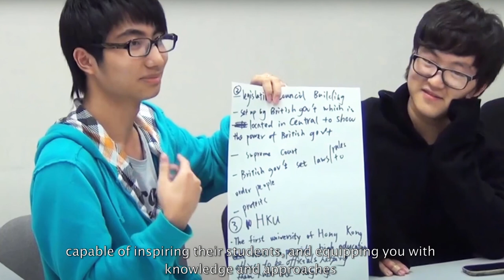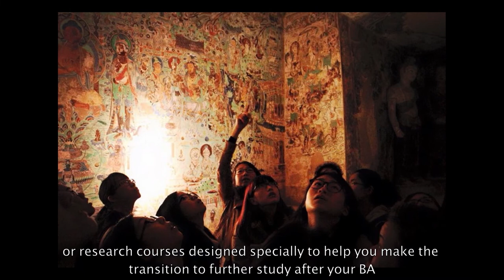HKU Faculty of Arts: Introduction of the School of Humanities